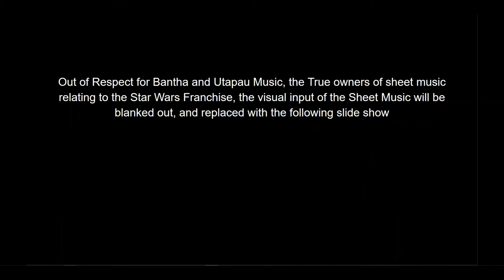Copyright_Mos Espa Arrival Part 1 by John Williams_Piano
I am attempting to put the whole score of the 1999 motion picture "Star Wars Episode I: The Phantom Menace" on piano Sheet Music. It belongs to John Williams and Lucasfilm Lmt.

In respect of "Bantha Music" the company that has the right to publish "Star Wars" Sheetmusic, and has already made a rendition of this tune, the Visuals will be blocked.

This is the first section of the second Part of the film "Star Wars Episode I: The Phantom Menace", when the group enter Mos Espa, and meet Anakin Skywalker.

The Arrival on Tatooine: Padme Meets Jar-Jar. We Hear Jar-Jar's Theme.

Also, I would Like to thank Film Score Media for providing a complete (as far as we can get) collection of the soundtrack for "The Phantom Menace", as well as the Prequel Trilogy in General. Check out his Channel Here: